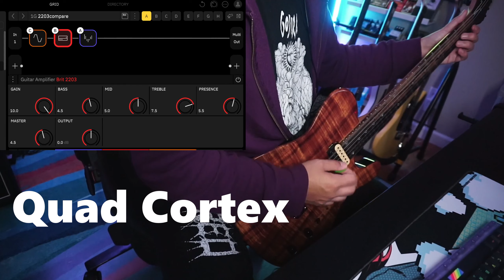Helix 3.7 Update: Brit 2203 VS Quad Cortex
Comparing the new 2203 model in the Helix 3.7 update to the Quad Cortex.

Follow me on the following socials!